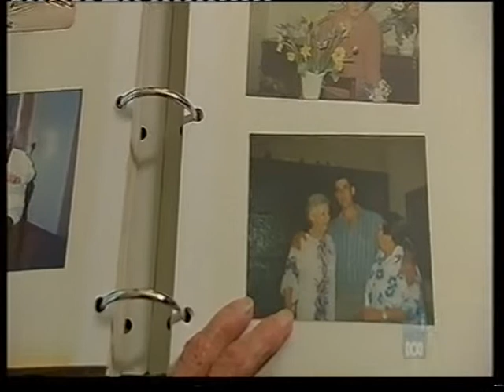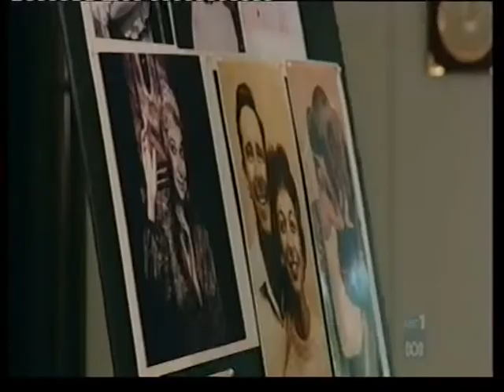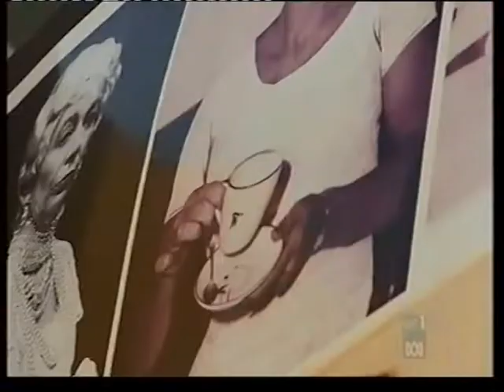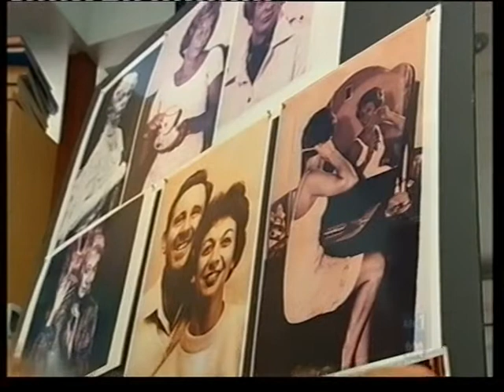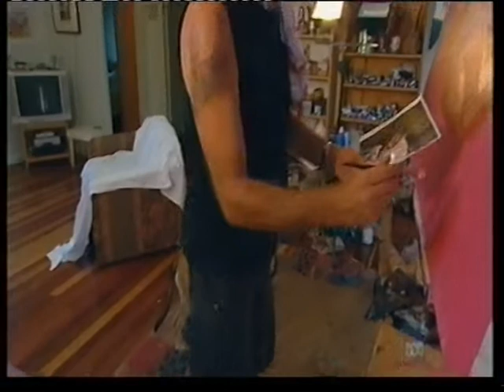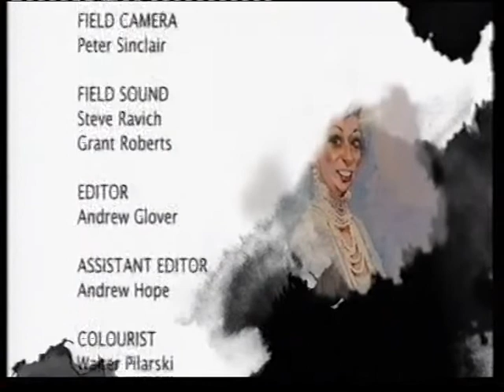June Salter--Face painting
Australian actress and revue star June Salter is painted by Bill Leak